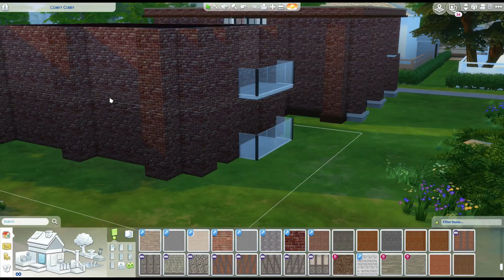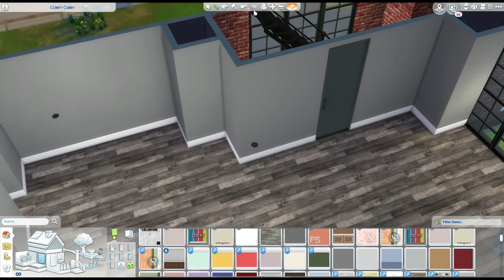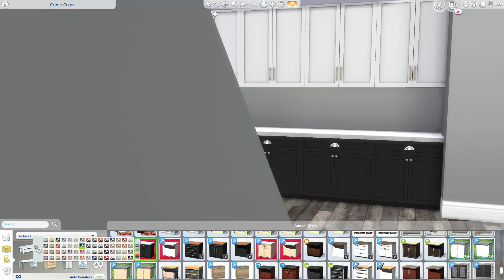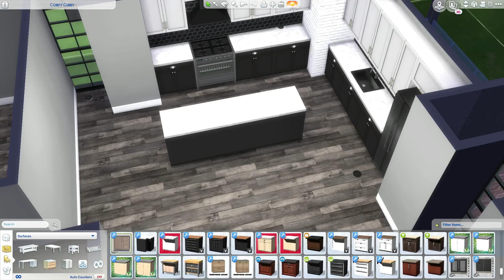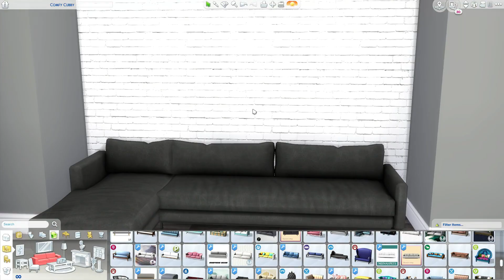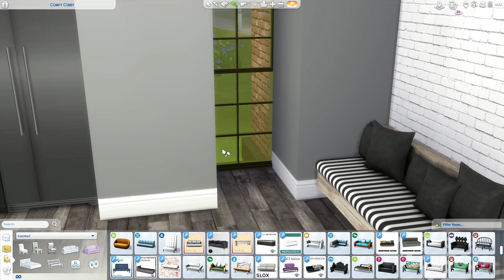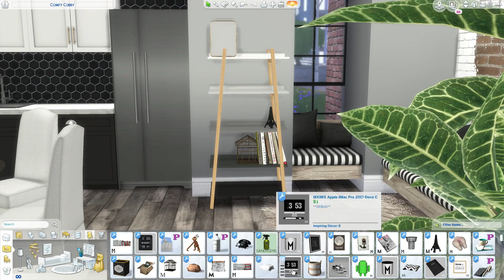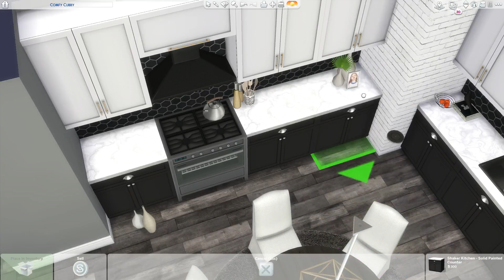The Sims 4 | Chic Tumbler Stuido Apartment | Speed Build + Download Links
Social Media 📱

2 Instagram: clo_lips
Origin: mmuseic
Build's

My PC 💻

Graphics Card: AMD R9 380 2GB
 - RAM: 12GB (Corsair Vengeance)
 - Storage Unit 1: 1TB Hard Drive Disk
 - Storage Unit 2: 120GB Solid State Drive
 - Operating System: Windows 10
 - Monitor: 21" Lg (4K Resolution)
 - Microphones: yeti Mics

CC Links